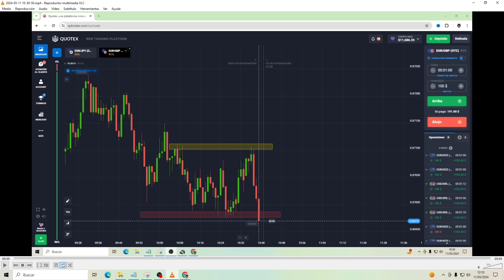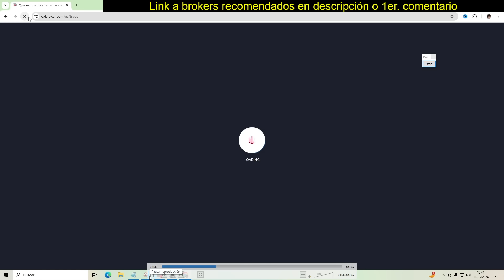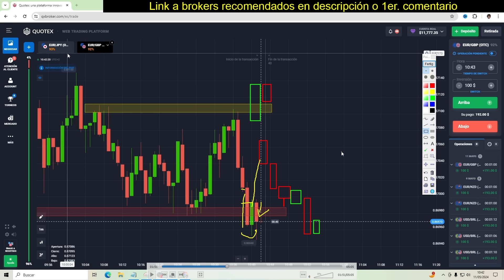🤑 Definitivamente! Esto SÍ es para GANAR en BINARIAS OTC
Quieres Aprender la Estrategia de Opciones Binarias con el Patrón Mas Poderoso para OTC?... Mira el video completo!

Grupo de Facebook (botón 9)

Videos interesantes que vi en estos días:

Vas a GANAR SIEMPRE con este gatillo de entrada

[GANARAS SIEMPRE] Aplica ESTO y NUNCA PERDERAS